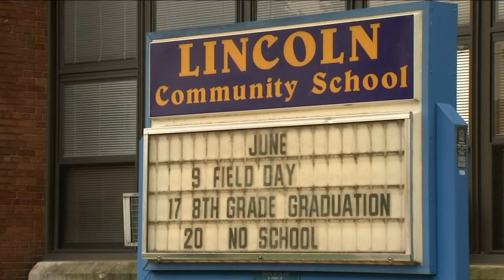2 teen brothers drown in school swimming pool in Bayonne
Derick Waller has more on the investigation into the drownings from Bayonne.

NEW HERE? –